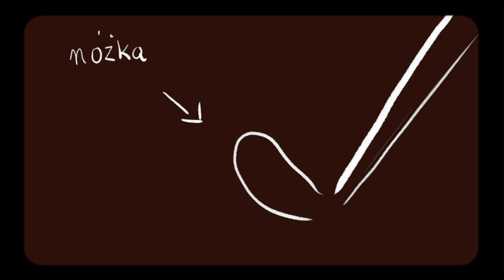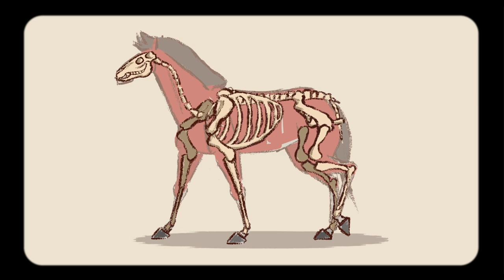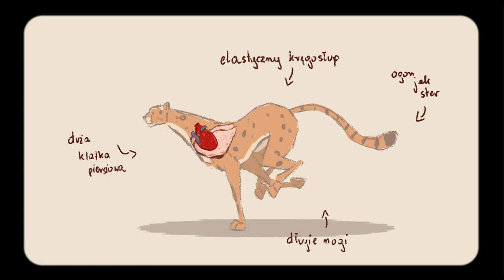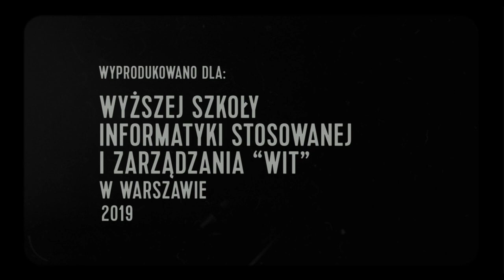Jak chodzi konik (i inne zwierzątka) - krótkometrażowy film animowany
Film animowany ukazujący w sposoby poruszania się zwierząt  z dużą dawką humoru.
Film zrobiony jako część projektowa pracy magisterskiej.

Inspirowany twórczością Polskiej Szkoły Animacji, w szczególności Juliana Antoniusza.